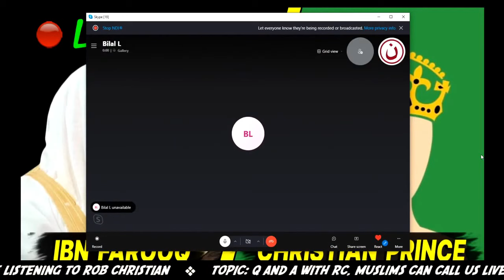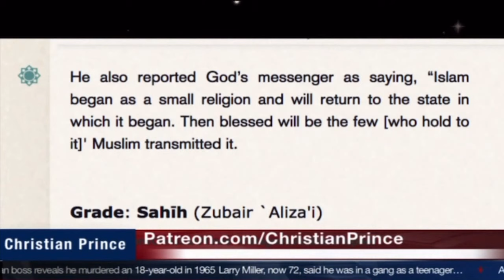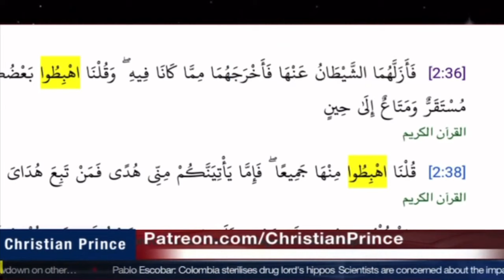CP did busted Ibn Farooq - verify and validate yourself